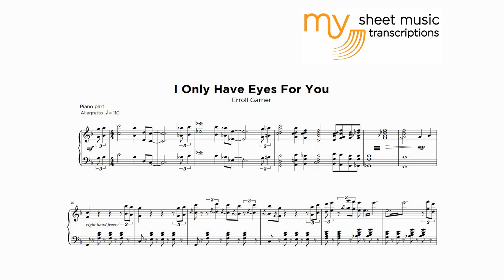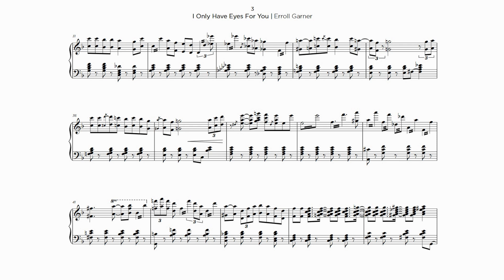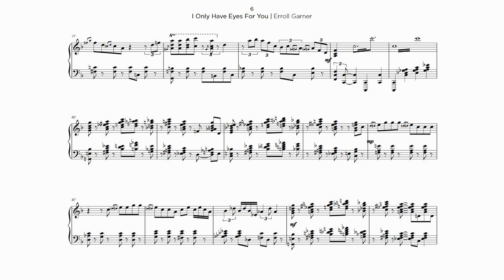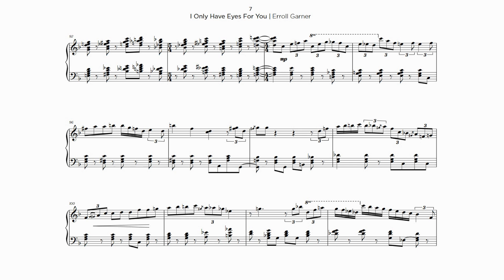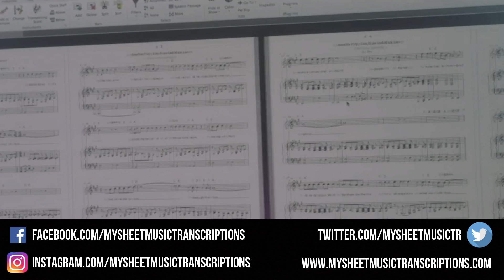Erroll Garner - I Only Have Eyes For You (Jazz Transcription)